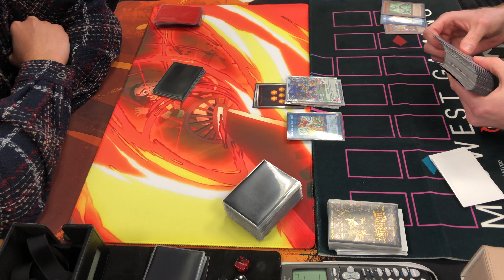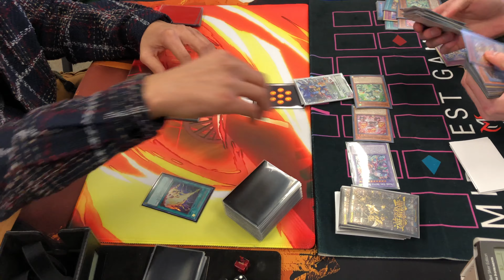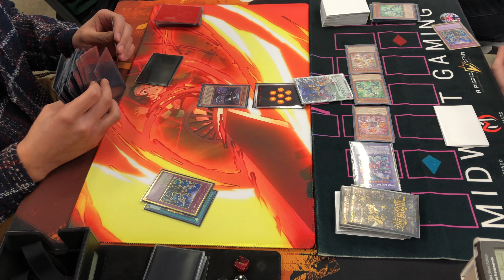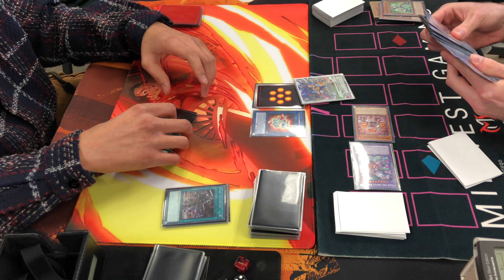Yu-Gi-Oh! - OTS Championship - T.T.T. - Cyber Dragon Vs. Prank-Kids Round 6 Game 1